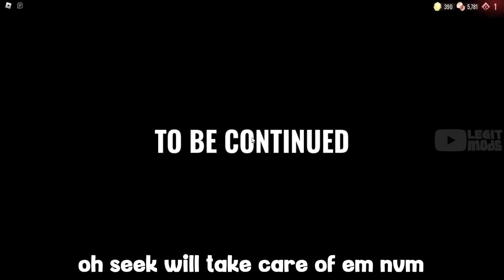DOORS FLOOR 2 (Super Hard Mode) WORLD RECORD SPEEDRUN *14:08* NO CHEATS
Credit to ‪@FeatheredKiwi  @upio